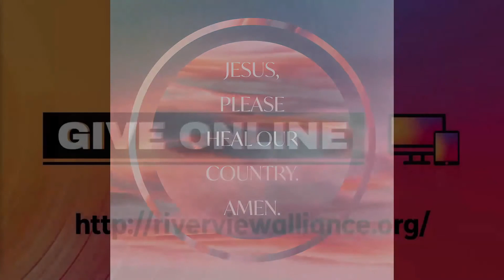Saved By Grace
Saved By Grace by Reverend Kevin Kuhn

Recorded Friday November 06, 2020 in Pastor's Office

Ephesians 2:8-9